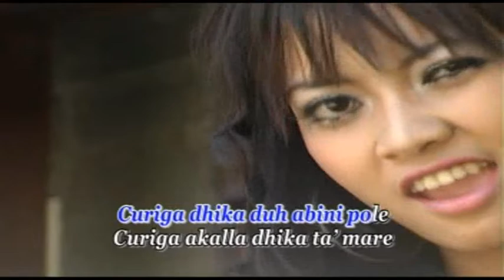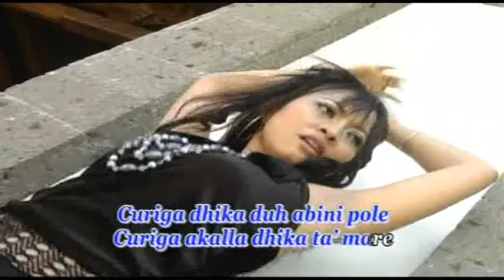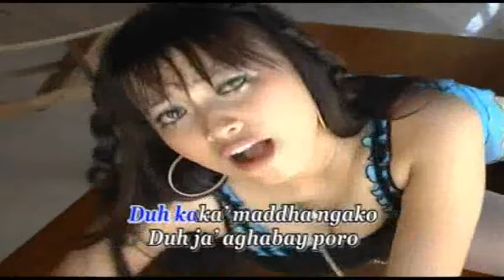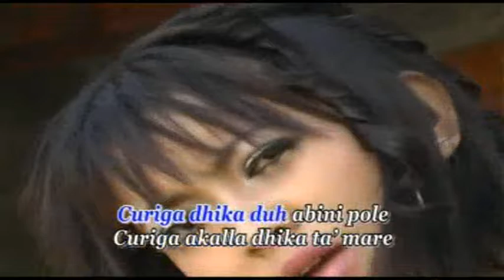Tyas Sandra - Curiga | Dangdut (Official Music Video)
Title : Curiga
Artist : Tyas Sandra
Songwritter : Samsul
Album : Super disco dangdut top hot

YouTube monetization